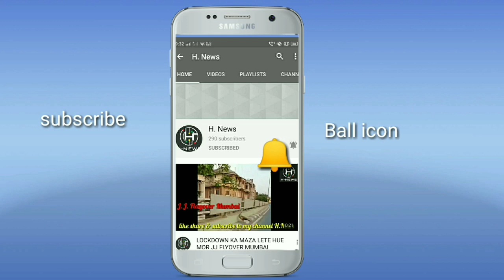18 April 2020